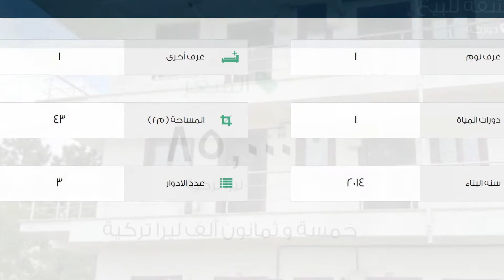شقة للبيع في دوزجة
تفاصيل العرض:-

رقم: 1818818

ميزات:-

1 الغرف, 1 غرف أخرى, 1 عدد دورات المياه, 3 عدد الأدوار, 2014 سنة البناء, انترنت, غاز, مطبخ مجهز, مطل على المدينة, سكني, صالة